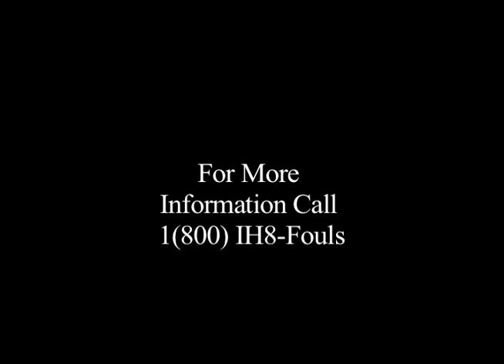Party Foul PSA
Shown at; the PFA's Screenagers 2012 film festival, Berkeley High's CAS 2011 Film Festival, and Berkeley High's 2012 Talent Show.
Director: Austin Perkins
Cinematography: Erik Shiboski, Cole Perkins
Special thanks to: Eli Jaffe, Amri Gray, Kema Tesfai, Dharini Rasiah
CAS 2011